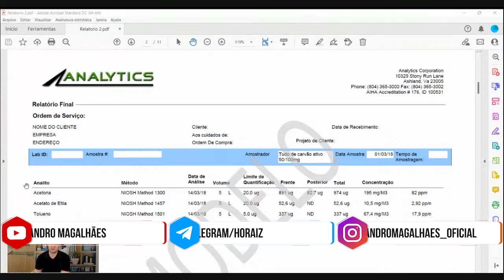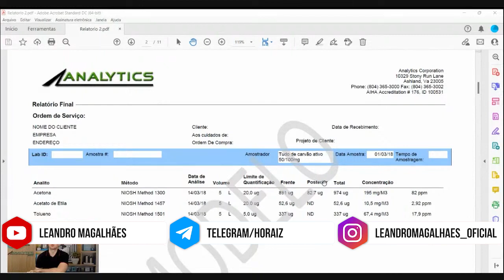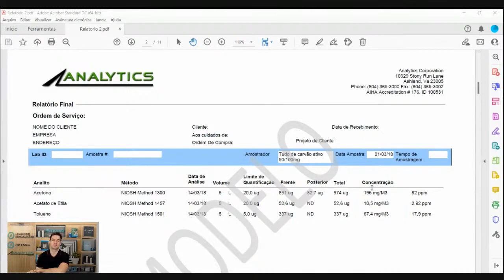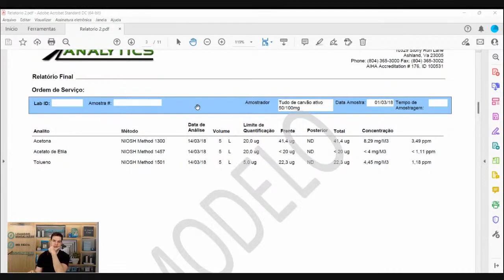Acabe com suas duvidas sobre relatorios recebidos do laboratorio - Expresso HO #27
Muitos profissionais ficam perdidos ao interpretar os resultados das análises de agentes químicos para Higiene Ocupacional. O que muitos não sabem é que esse trabalho começa bem antes da amostragem dos agentes. E não ter clareza dos objetivos da campanha, pode comprometer o julgamento profissional. Tire todas as suas dúvidas sobre interpretação de resultados neste vídeo.